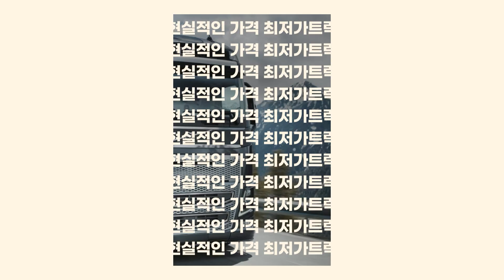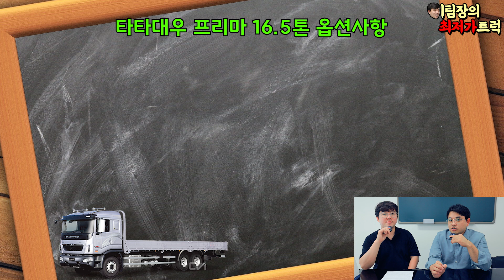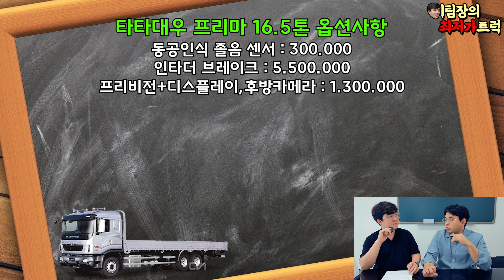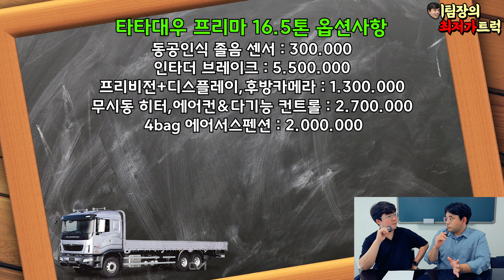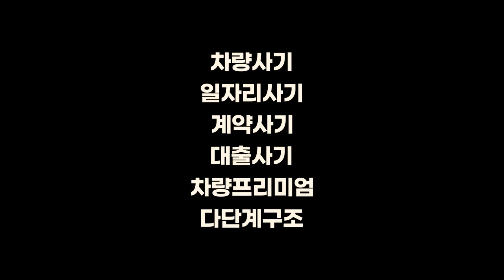타타대우 프리마 원쓰리 460 모델의 실질적인 가격!! 더 이상 업자에게 속지마세요!![이팀장의 최저가트럭]지입최초​​​​​​​​타타대우 프리마460​​​​​​​​화물차가격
지알맨 [타타대우의 대표적인 트럭 프리마! 프리마 원쓰리 차량가격은 얼마나  할까요?! ]

이형건팀장(다이렉트번호) : 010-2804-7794
24시 상담연락처 : 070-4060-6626